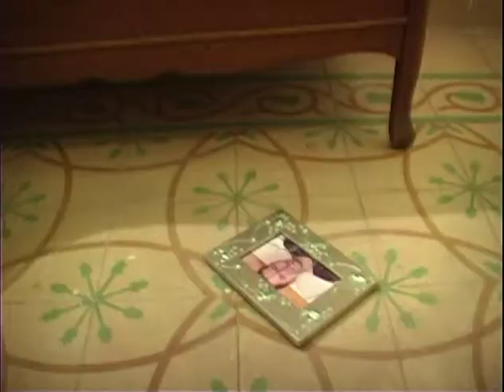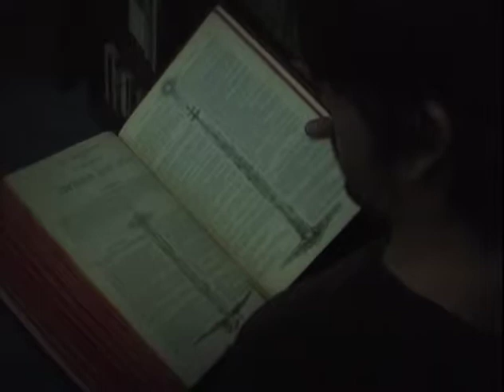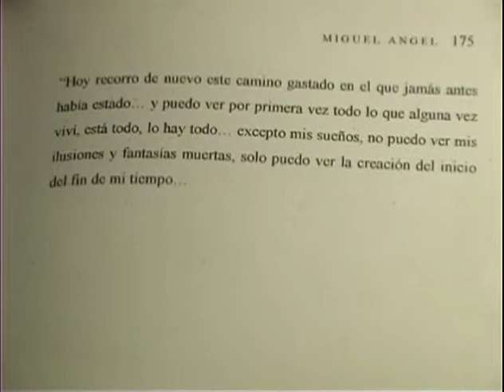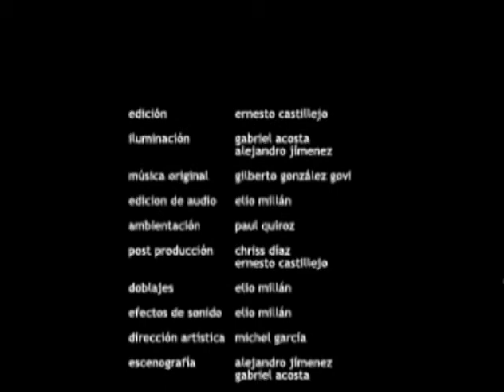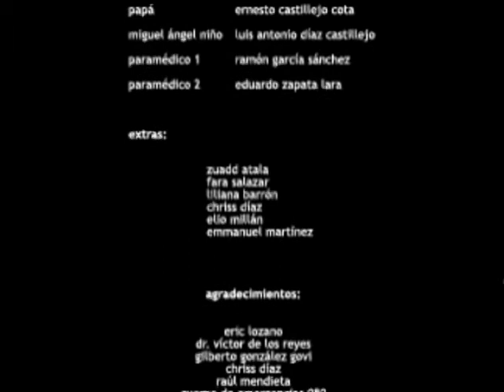360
Elenco: Edgar Maldonado, Berenice Gaspar
Dirección: Ernesto Castillejo
Guión Y Adapatación: Michelle García
Producción: Emmanuel Martínez
Productor Ejecutivo: Elio Millán
Fotografía: Jonatan Frausto
Asistente de Dirección: Paul Quiroz
Idea Original: Ernesto Castillejo
Música Original: Gilberto González GOVY
Audio Directo y Doblaje: Elio Millán
Edición: Ernesto Castillejo
Post: Chriss Díaz
Asitentes de Producción y Gaffer: Gabriel Acosta y Alejandro Jiménez.